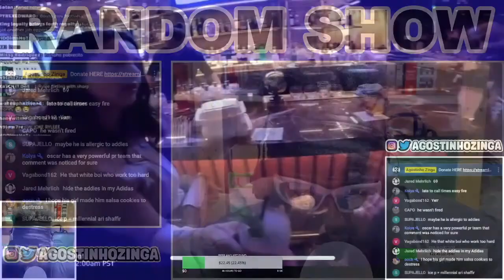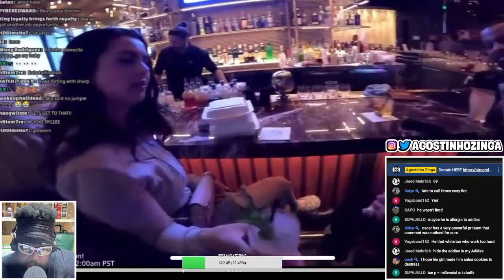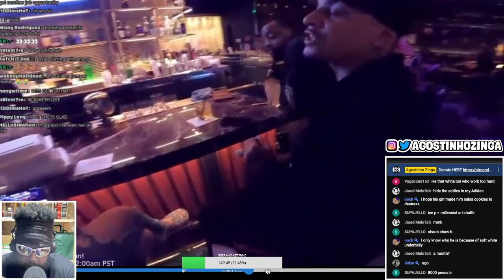SHARP SAYS THE NO JUMPER DOWNFALL IS HAS DRASTICALLY AFFECTED HIS PAY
ADAM22 SHARP, SHARP NO JUMPER